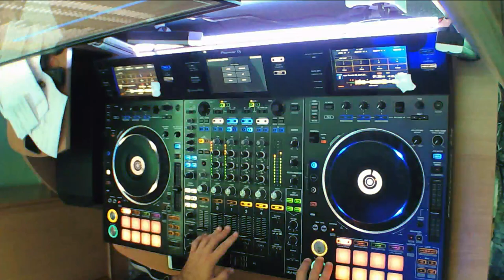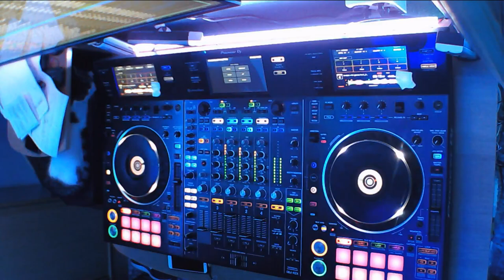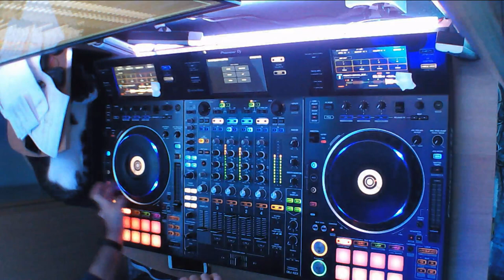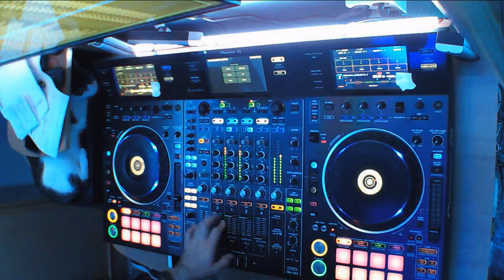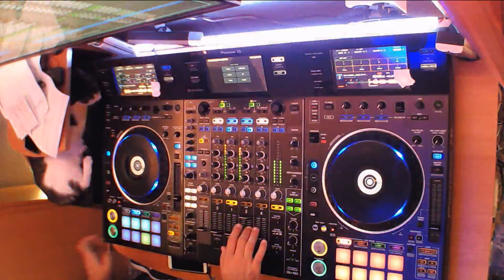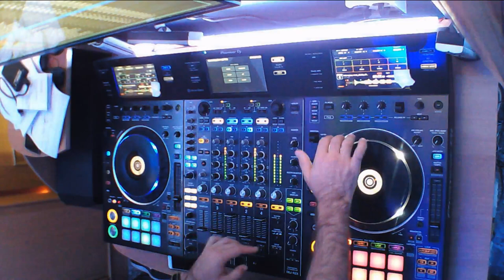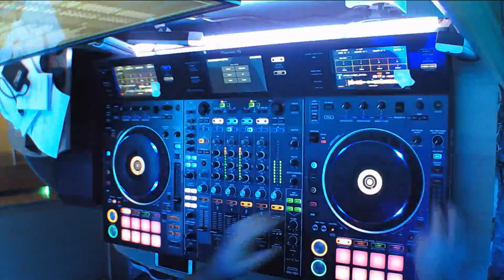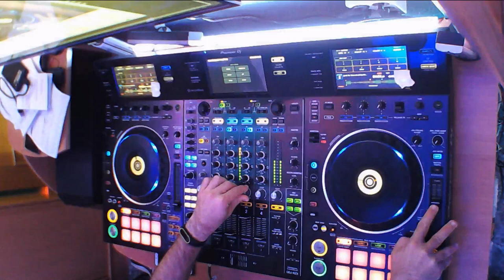Emisión en directo de Sergio escudero